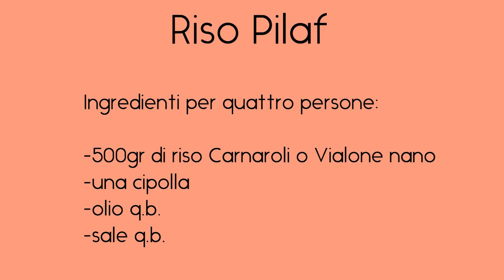Ricetta semplicissima del Riso Pilaf 👨🏻‍🍳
Ciao ragazzi! In questo video vi mostro una particolare preparazione del riso da poter condire come più ci piace. Un pasto che si prepara in pochi minuti e che si adatta alla stagione 👨🏻‍🍳🍚